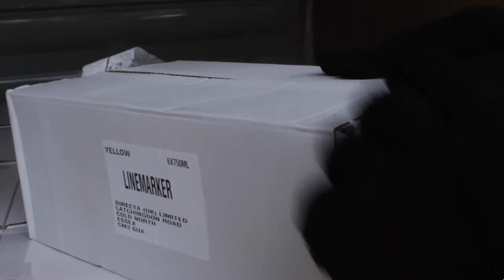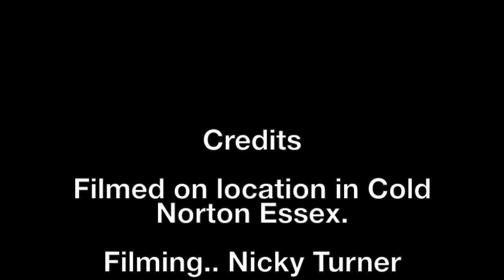How to use Tamper Tape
This is a short video on how Tamper Tape is applied and what it is used for.